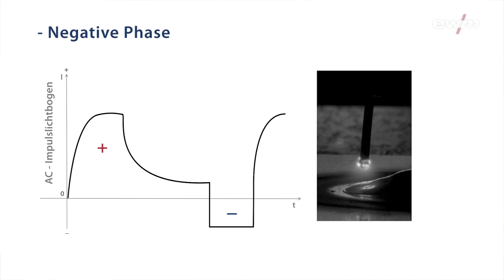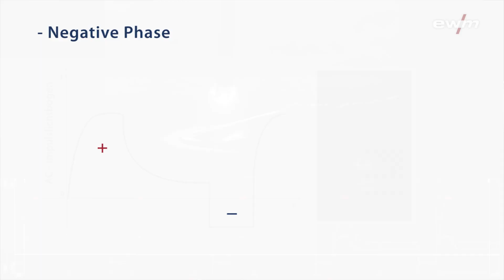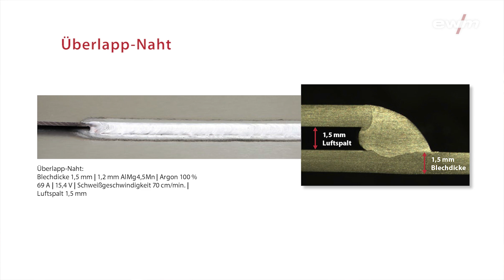"acArc puls" - Aluminiumschweißen mit der Titan XQ 400 AC puls von EWM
Mit dem AC-Wechselstrom-Schweißprozess der neuen Titan XQ 400 AC puls von EWM, wird das MIG-Aluminiumschweißen im manuellen und im automatisierten Bereich noch einfacher. Saubere Schweißnähte ohne Schmauchspuren bei dünnsten Blechen, auch bei AlMg-Legierungen, sind mit MIG-AC möglich. Beim acArc puls XQ wechselt die Polarität im Prozessverlauf zwischen Positiv (Impuls) und Negativ. Dabei verlagert sich die Wärme vom Material auf den Schweißzusatzwerkstoff. So werden Luftspalte hervorragend überbrückt und Schweißrauchemissionen reduziert.

With the AC welding process of the new Titan XQ 400 AC puls (EWM), MIG aluminium welding becomes even easier in both manual and automated sectors. Clean weld seams without residues of smoke on thin sheets, even with AlMg alloys, are possible with MIG-AC. With the acArc puls XQ proccess, the polarity switches between positive (pulse) and negative in the process, with the heat shifting from the material to the welding consumable. As such, air gaps are effectively bridged and welding fume emissions reduced.